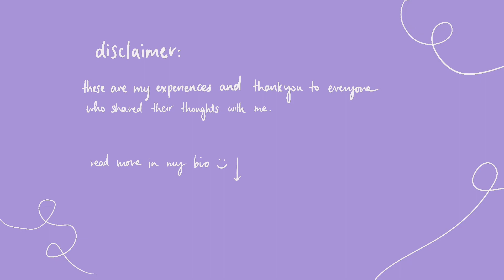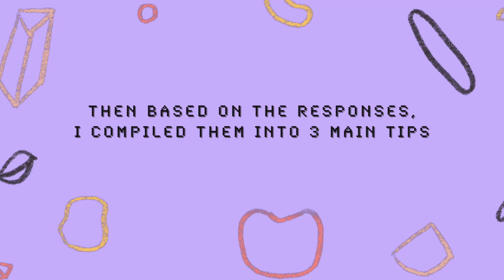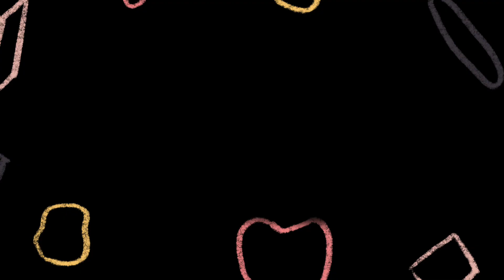how to climb *like a girl* 🤩 | 3 tips on how you can get better at bouldering 💪👁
this week I chat and challenge the phrase “X like a girl” as we explore 3 key tips that can help everyone climb a little better. This is something that I am passionate about and I’d love to educate myself more and more every day. It’s important to have a conversation and share our experiences so if you enjoyed, please leave your ideas in the comments :)

Otherwise, have a wonderful week!

a big thank you to everyone who shared their experiences with me, I hope that everyone can be respectful of each other as we all learn together how to have fun and send climbs!

- Bouldering/Climbing related
- Other hobbies: vlogs, games, fashion and other

Camera: Canon G7x Mark II
Editing: Final Cut Pro
Animations + Thumbnails: Made by me on Procreate